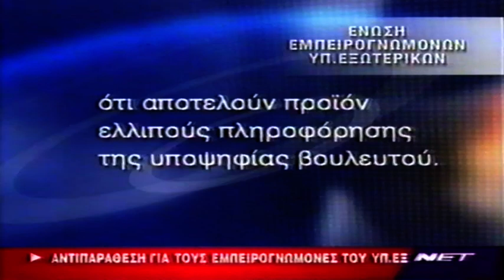2004-03-07 Εθν Εκλ-2004-03-04 Προεκλ.Ομιλία Γεωργ.Ανδρ.Παπανδρ.στα Γιάννενα και στον Πύργο Tv.Αρχ.1η